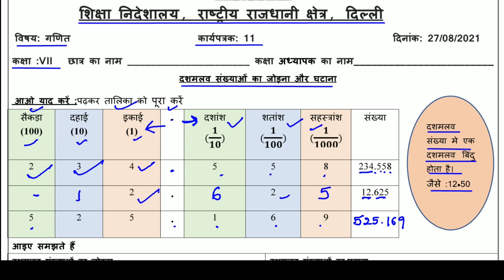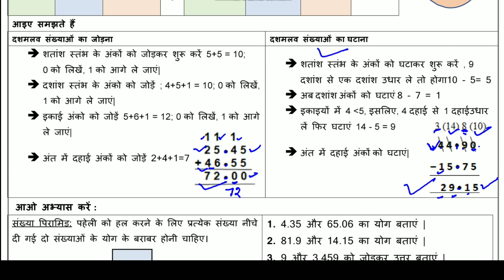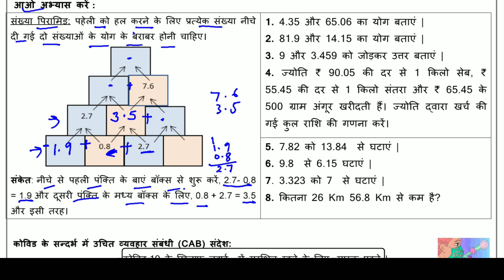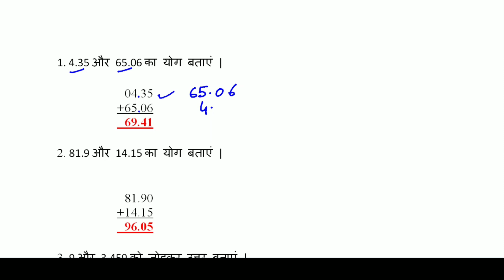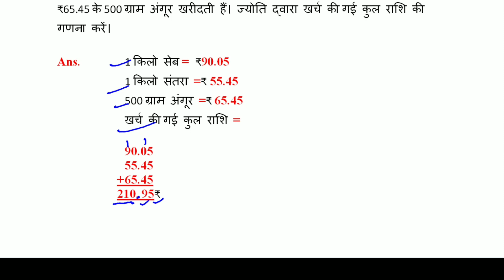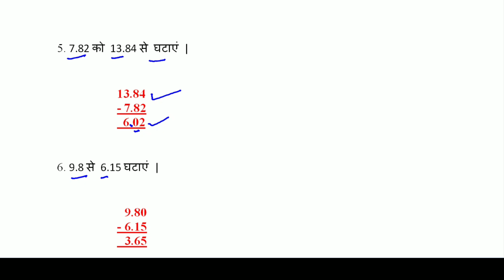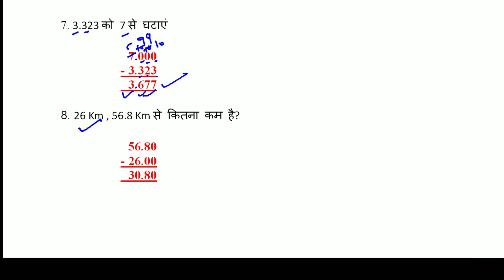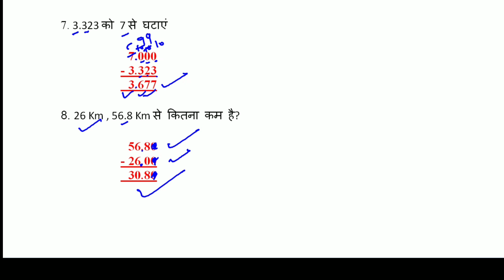Worksheet 11 Maths class 7 (27/8/21) Hindi Medium / worksheet Maths class 7 / Maths worksheet 11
Answers are given(उत्तर दिए गये हैं), This worksheet is about worksheet 11 Maths दशमलव संख्याओं का जोड़ना और घटाना (Addition and Subtraction Decimal Numbers)